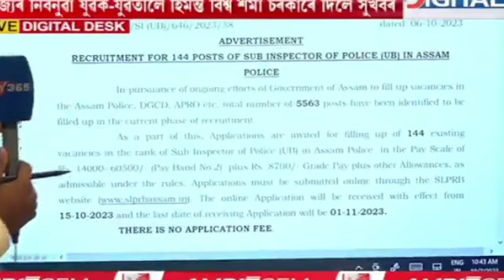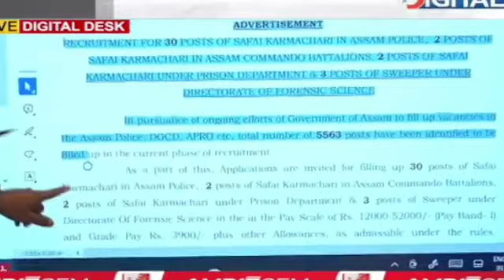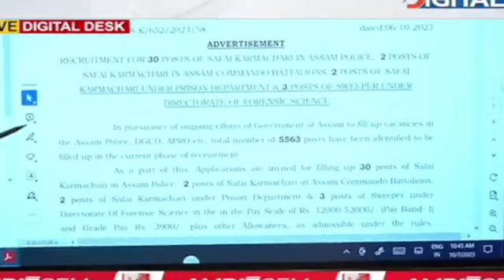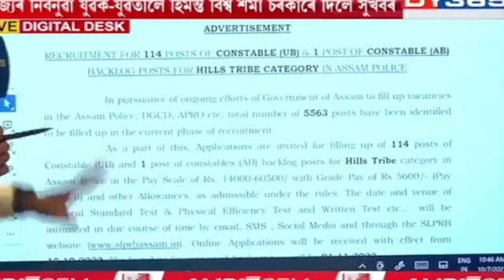🔥🔥assam police recruitment 2023 // পুলিচত পদ মুকলি // job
পুলিচত পদ মুকলি 2023  assam police recruitment job